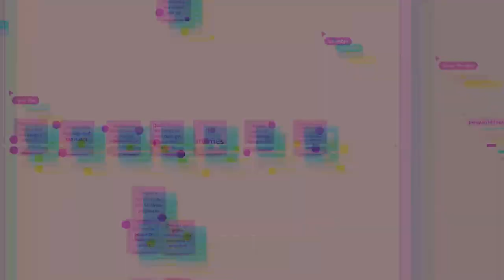MetaFest will fill your brain